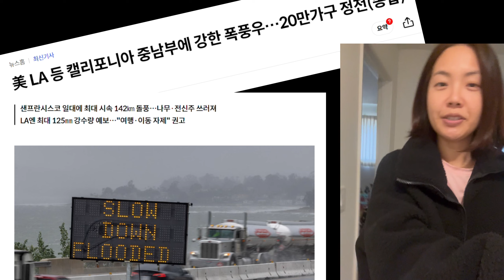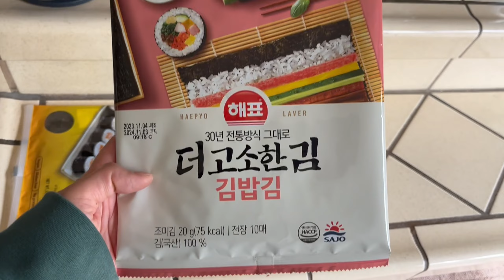미국 실리콘밸리 친구들과 함께 (feat. 일본, 대만, 한국친구)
미국에서 만난 친구들과의 일상을 공유합니다 ^^

아시안 비율이 높은 실리콘밸리!
영어수업, 아이의 학교맘들을 사귀다보면
미국, 한국, 일본, 중국, 대만, 인도, 터키, 파키스탄, 이란 등
진~~짜 많은 International 친구들과 얘기하고
친해질 기회가 많은 것 같아요.

요가강사였던 일본친구가 집으로 초대해줘서
 다함께 요가도 하고 즐거운 점심을 함께했어요.
그리고 대만,한국 친구를 초대해서 김밥을 만들었던 일상을 담아봤는데요,